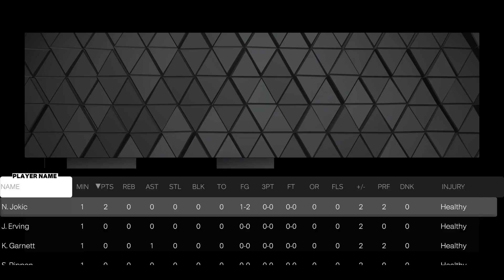NBA 2K23 40 POINT TRIPLE-DOUBLE WITH NIKOLA JOKIC - MOMENTS OF THE WEEK 17!!!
RECORD 40 POINTS, 10 REBOUNDS AND 10 ASSISTS AND RECEIVE A DELUXE '23 NBA SERIES 2 UNAUCTIONABLE PACK!!!